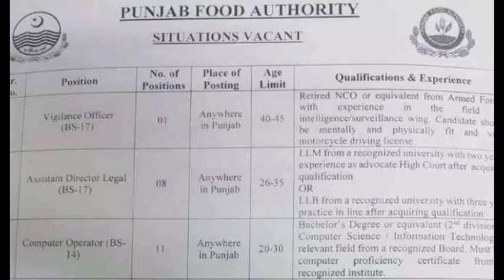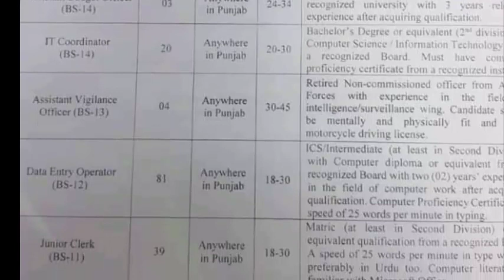Food Authority job 2019 | new jobs in Food | Food department jobs